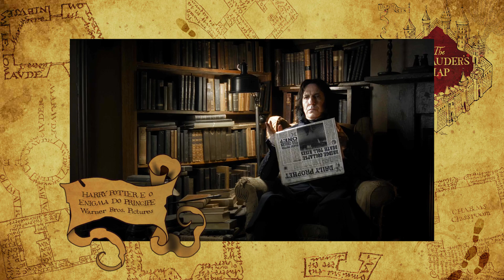A HISTÓRIA COMPLETA DE SEVERO SNAPE, O PRÍNCIPE MESTIÇO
E aí meus bruxos, tudo beleza?!

Ele foi um dos bruxos mais brilhantes do mundo bruxo, e certamente é o personagem mais polarizado do Wizarding World, o que mais divide opinões. É quase impossível ser indiferente a ele, geralmente as pessoas vão amá-lo ou odiá-lo. Eu to falando de Severo Snape, o Príncipe Mestiço. E nesse vídeo eu vou contar a história completa dele para vocês. Onde estão os fãs do Snape?

00:42 A Família de Severo Snape
01:57 Snape Conhece Lilian Evans
04:53 O Primeiro Encontro de Snape e Lilian com Tiago e Sírius
07:32 Severo Snape VS Marotos
10:16 Snape Era um Bruxo Brilhante
11:33 Snape Era um Amante das Artes das Trevas
12:22 A Pior Lembrança de Snape 17:02 O Fim da Amizade Entre Severo e Lilian
18:31 Snape Comensal da Morte e a Profecia de Sibila Trelawney
20:35 Snape Recorre a Dumbledore para Salvar Lilian
22:09 O Pacto Entre Severo Snape e Alvo Dumbledore
23:49 Severo Snape Como Professor Em Hogwarts
25:08 Snape: O Agente Duplo da Ordem da Fênix
26:02 O Plano de Alvo Dumbledore e a Fidelidade de Snape
30:22 A Morte de Severo Snape
34:01 Após a Morte de Snape
35:34 Perguntas e Considerações Finais

🏷️ Tags

🔔 Me encontre nas Redes Socias Instagram e TikTok: @wizardingbruno